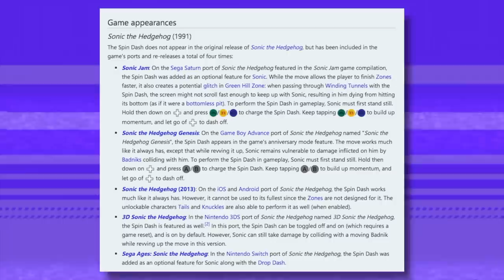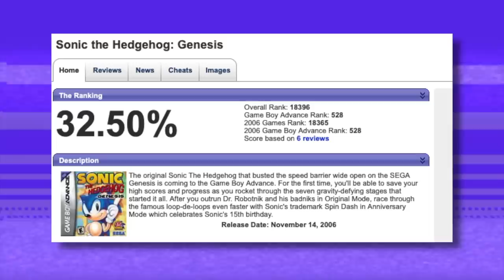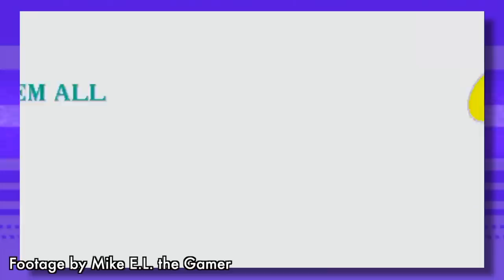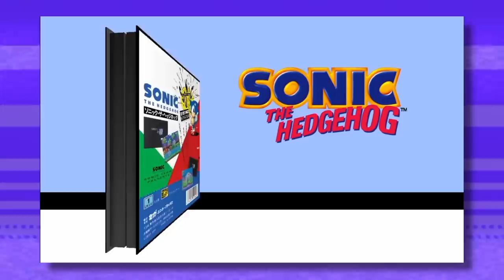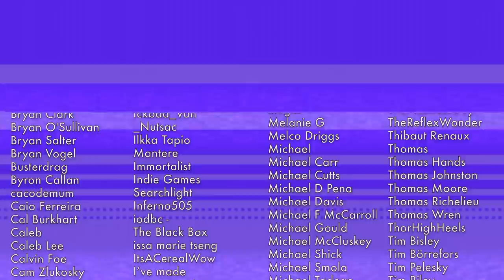Sonic the Hedgehog 1 Ports | Punching Weight [SSFF]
The Sonic GBA port is one of the most """amazing""" games I've ever played.

T-Shirt by Jaime Ugarte (@haimeh_ugarte)